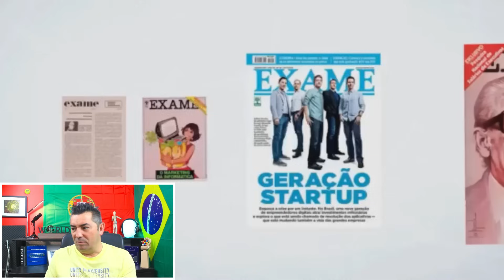Portuga reage a Porque o Sul do Brasil tem a melhor qualidade de vida?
📢 Título e Link do vodeo ao qual reagi :
-Porque o Sul do Brasil tem a melhor qualidade de vida? 🍁🌲

Este canal tem como objectivo promover tudo o que o Brasil tem de bom.
Amo esse País!
☑️ muito obrigado!

☑️ Meus outros canais, links abaixo ;